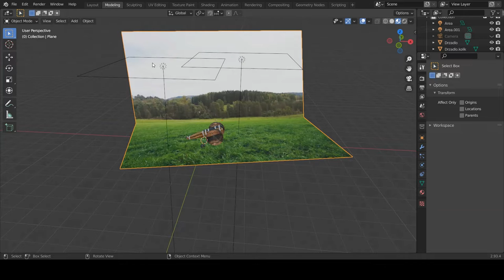Klára Bílá * Prezentace * 2021 * BI-MGA